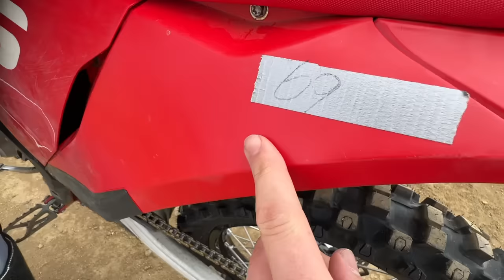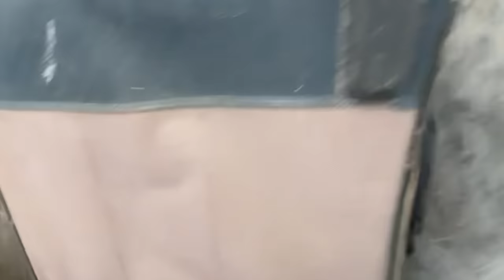Riding WORLD'S MOST Dangerous Bridge! - Buttery Vlogs Ep200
Huge shoutout to 1st Phorm for backing my program you can check them out here! 1stPhorm.com/buttery

200 Vlogs has been quite the journey and we couldn't be more thankful for all of you that have followed along! It's been one hell of a ride and we aren't even close to being done so let's keep it going! Stoked we were able to link with Craig Bryan for a private session at Perris raceway with the 981. Riding on this bridge down in San Diego is something that I have always wanted to do and it's definitely the easiest but most dangerous wheelie we have have ever done! Thank you to everyone who watches and supports us we truly appreciate you guys!

Snapchat butteryfilms